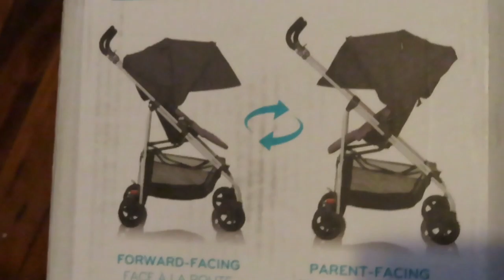The PERFECT lightweight Stroller for INFANTS & TODDLERS?!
Today I assemble & review Anakins new stroller. Then I take it out running errands for a quick "test stroll"😂